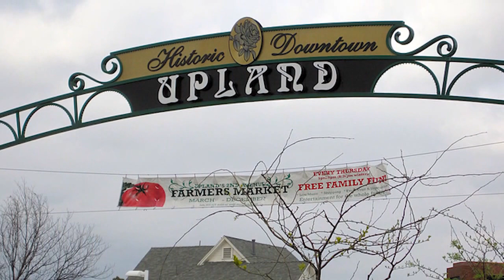Meet Lily Valdivia | Real Estate Agent with Century 21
If you are looking to buy a new home or sell the one that you are currently living in then make sure to give Lily a call today. She is a real estate specialist that services the Southern California market.